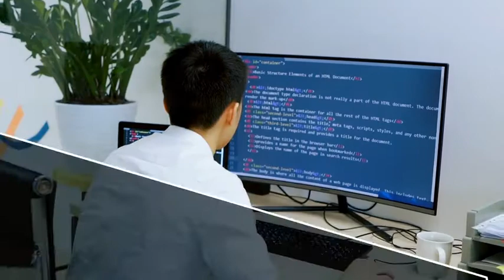Pursue Bachelor of Computer Application with Academic Support of IBM and Samatrix.io at KRMU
BCA with specialization in AI & Data Science with the academic support of Samatrix and IBM programme offered at K.R. Mangalam University is a three-year undergraduate course that comprises the various tools and techniques used in Artificial Intelligence for the growth of the Big Data Analytics market. The collaboration with Samatrix aids students to stay up-to-date with the present and upcoming advancements of industry. Samatrix is involved in helping organizations transform into data-driven corporations. KRMU encourages its students to find new and innovative ways to handle big data.

Students receive a combination of theoretical and practical training during this course. They are also given the confidence to solve real-world problems. Additionally, the faculty members at KRMU also assist the students to develop certain soft skills that are required by employers. Individuals enrolled in this programme will get to study different subjects like Java, Net Frameworking, Data Warehousing, Data Mining, Mobile Application Development and handling data using Samatrix.io.

Apply to our programs at admissions.krmangalam.edu.in
      or